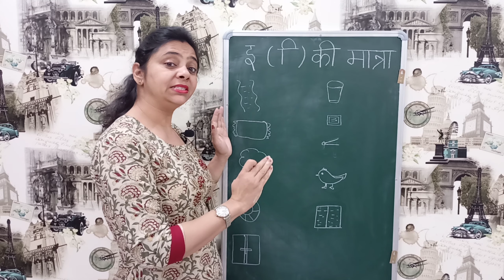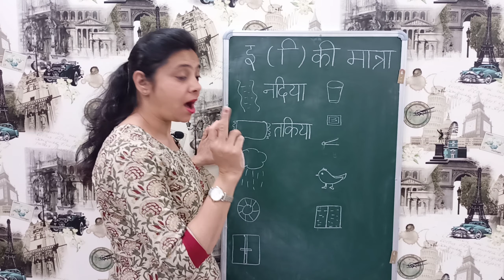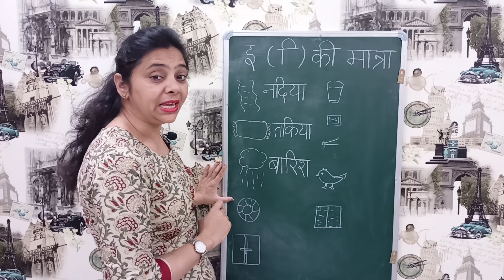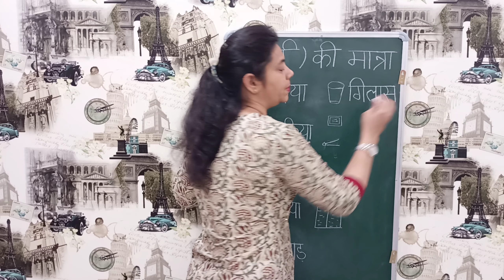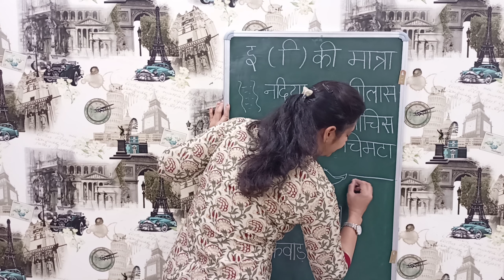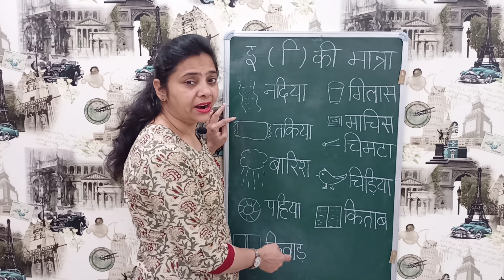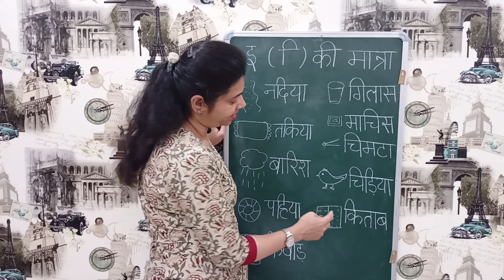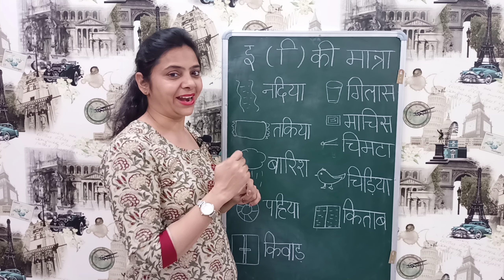Chhoti e Ki Matra K Teen Varno K Shabd || Aao Hindi Sikhen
Hi

Friends is video main aapko bataya hai ki au ki matra ki awaaz kaisi Hoti hai yah kahan lagti hai aur Au ki Matra ke teen Varno ke shabdon ko likhna aur padhna sikhaya hai.

Our another videos links-

(3) badi e ki matra

About channel-
My channel consist videos which are very beneficial for KIds it includes curricular and non currricular activities. Basically this is for overall development of small kids.

Social media platforms:

2.Facebook- Richa Kapoor
3. Instagram- richa.kapoor81
4. Twitter-@RichaKapoor_81